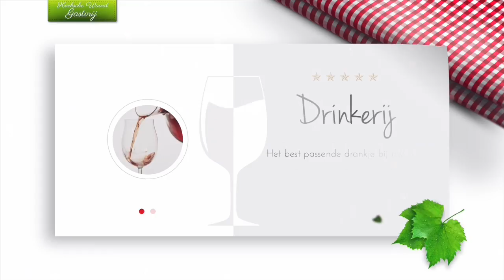HW Gastvrij - restaurant de gravin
Restaurant de Gravin . Een verborgen restaurant met terras binnen de muren van woon- en zorgcomplex de Gravin te Oud-Beijerland.
Van cocktail tot mosselpan. Alles met zorg klaargemaakt met verse streekproducten.
LIKE HW1.TV en delen is de Hoeksche Waard promoten !

HW1 | Hét internet TV kanaal voor de Hoeksche Waard.
Met rubrieken als HW Sport, HW Lokaal, HW Business, HW Muziek, HW Gastvrij en HW Lifestyle is er altijd wat te zien over de Hoeksche Waard